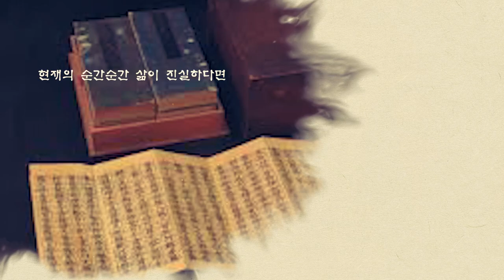다나TV 불교특강 - 정운스님의 이야기로 만나는 경전 6 (흑암녀 공덕천 이야기)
촬영 : 2020년 5월 27일 / 다나TV

정운스님 :
운문승가대학 졸업. 동국대학교 석박사. 동국대, 중앙승가대학 강사. 대한불교조계종 교육원 불학연구소 소장

저서 :
20여 편의 학술논문과 『붓다의 메시지가 도착했습니다』, 『붓다의 가르침』, 『맨발의 붓다』, 『환희 – 중국사찰기행 1』, 『떠남 – 중국사찰기행 2』, 『구법-선의 원류를 찾아서』, 『허운(중국 근현대불교의 선지식』, 『경전숲길(한권으로 읽는 경전』, 『동아시아 선의 르네상스를 찾아서』, 『명상, 마음치유의 길』, 『대승경전의 선사상』 등

정운스님의 이야기로 만나는 경전 6
 (흑암녀 공덕천 이야기)

  오늘 늦은 오후, 동네 뒷산을 다녀왔다. 1시간 이상 소요되는 야산치고는 꽤 큰 산이다. 산에서 내려오는데, 앞에서 70대 초반의 할아버지와 5살 먹은 손자가 손을 잡고 내려가고 있었다. 할아버지가 먼저 손자에게 말했다.
  “아까 올라갈 때는 힘들었는데, 지금은 안 힘들지?!”
  “네”
  “힘들 때가 있으면, 힘 안들 때도 있는 법이란다.”
  이들의 몇 마디 대화를 들으면서, 미소를 지었다. 평범한 대화이지만 연로한 할아버지가 손자에게 해줄 수 있는 인생의 진리였다. 오르막길이 있으면 내리막길이 있는 법이고, 힘들 때가 있으면 힘들지 않을 때도 있다는 것, 조부와 손자의 일상적인 대화이지만 이런 일상 속에서 참 진리가 숨겨 있음을 알았다.
  『열반경』에 이런 내용이 전한다.
  한 장자의 집에 아리따운 하얀색 드레스를 입은 여인이 찾아와 대문을 두드렸다. 장자가 문을 열자, 그 여인이 말했다.
  “나는 공덕천功德天이라고 하는데, 당신 집안에 행복하고 기분 좋은 일, 행운이 따르는 좋은 일만을 가져다주는 사람입니다.”
  장자는 너무 기뻐서 여인에게 ‘어서 들어오라’고 하였다. 그런데 바로 뒤에 검은 옷을 입은 못생긴 여인이 따라 들어오는 것이었다. 장자가 ‘누구냐?’고 묻자, 여인이 말했다.
  “나는 흑암녀黑暗女라고 하는데, 공덕천 언니와 늘 붙어 다니는 자매로서 떨어질 수 없는 사이입니다. 저는 당신 집안에 좋지 않은 일이나 불행한 일만 가져다줍니다.”
  이 장자는 이 말을 듣고 둘을 다 받아들이지 않았다.
  어떤 변화[無常ㆍ無我]가 오더라도 거기에 마음 쓰지 말아야 한다. 역대 스승들이 제자들에게 자주 토로했던 말이다. 인생은 늘 변하기 마련이며, 움직이는 존재다. 믿을 것이 못된다. 잘 되는가 싶으면 어려운 일이 생기고, 계속 힘든 일만 생길 것 같지만, 밝은 날이 반드시 온다는 것이다.
  ‘인생만사人生萬事 새옹지마塞翁之馬’라고 했다. 그래서 아무리 좋은 일이 있어도 들뜨지 말고, 아무리 슬픈 일이 있어도 마음을 태연하게 가져 세상사에 마음을 휘둘리지 말아야 한다.
  달마선사가 설한 수행자가 행해야할 4행四行 가운데, 두 번째 수연행隨緣行이 있다. 이 수연행은 세상을 살아가면서 고통이 있기도 하고 어느 때는 즐거운 일도 있는데, 이런 것은 모두 업보의 인연에 의한 것이니 있는 그대로 받아들이라는 것이다. 그러다보면, 언젠가는 나쁜 것도 다할 때도 있어 결국 없어진다는 말씀이다.
  중국 명나라 말기의 유학자 육상객陸湘客은 육연[六然]이라는 가르침 속에서 이런 말을 남겼다.
  “성공했을 때에는 담담하고, 실패를 하더라도 태연할지니라[得意澹然 失意泰然].”

  요즈음 코로나19 바이러스 전염증으로 힘들게 보내는 이들이 많다. ❶ 어떤 이는 퇴직을 당하고, 알바도 못 구해 라면으로 식사를 하며, 가게 세를 내지 못해 파산하고, 아이를 봐줄 사람이 없어  동동 거리는 커리어우먼 등 고통에 찬 이들이 비일비재하다. ❷ 삶은 무상하기 때문에 변화된다. 기다림과 인내하자. 조금만 버텨보자.